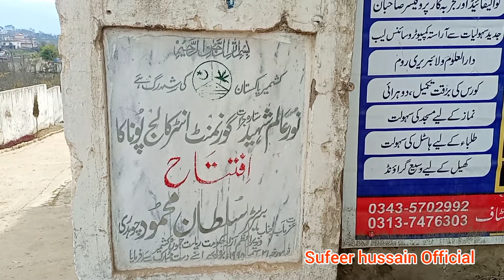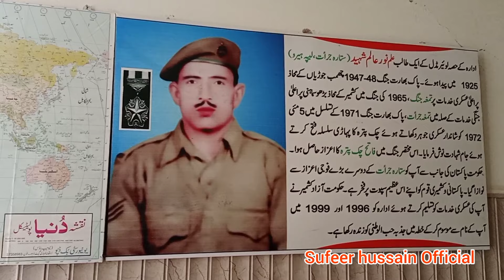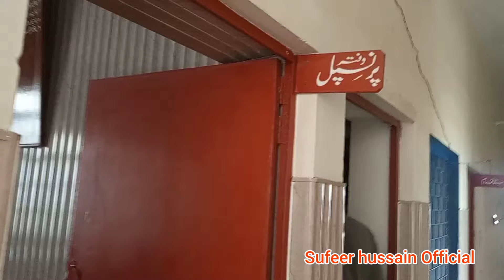Poona College vist||poona college PTM Day||پرنسپل مظہر صاحب